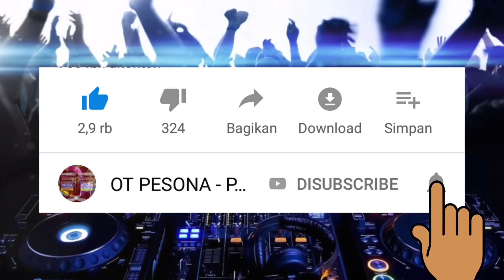DJ TIDURLAH KEKASIH ❗MENGAPA DIA SPECIAL REQ PASUKAN DARI MESUJI LAMPUNG - DJ GUNTUR JS TERBARU